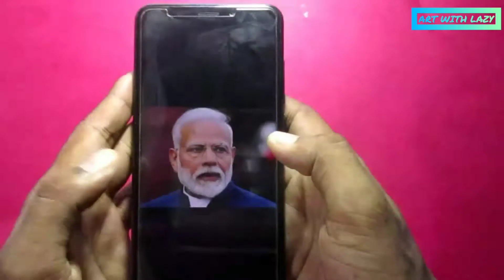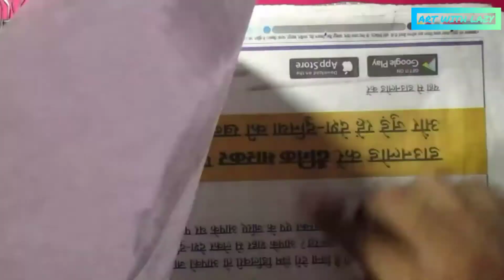How to draw PM Narendra Modi | Sketch tutorial | Pencil shading,Blending,Hair, Eyes | Art With Lazy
Here's a complete step by step tutorial for our Honourable PM Narendra Modi Sketch for Beginner.
I hope this sketch tutorial will help you.